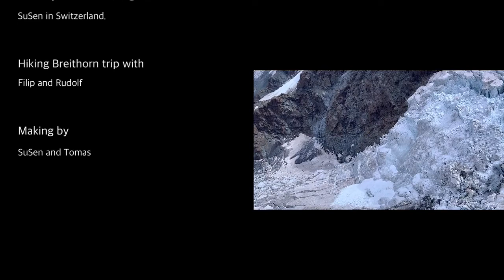Ep.17 Breithorn ภูเขาน้ำแข็งที่ความสูง 4164 M🗻 //ยิ่งสูงยิ่งหนาวจริงมั้ยนะ🥶| SuSen in Switzerland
📍 Breithorn, Switzerland 🇨🇭